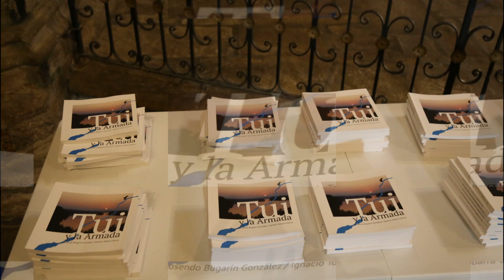Presentación del libro *TUI Y LA ARMADA* de Rosendo Bugarín González e Ignacio Tobarra García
En el histórico y monumental templo de Santo Domingo, en TUI (Pontevedra), se celebró el viernes, 21 de agosto de 2020, el acto de presentación del libro *TUI Y LA ARMADA* de los autores: Rosendo Bugarín González e Ignacio Tobarra García.